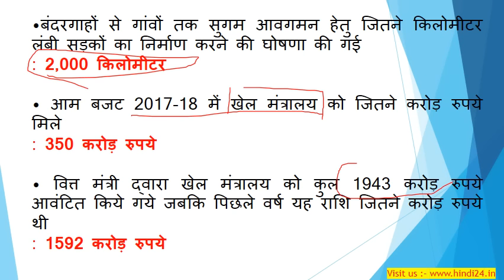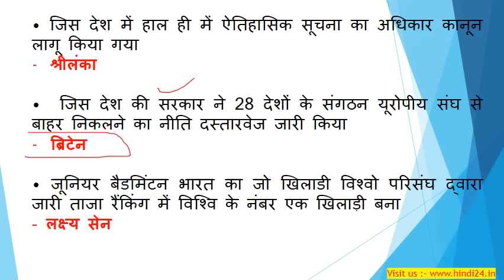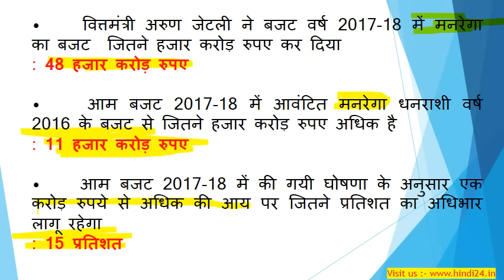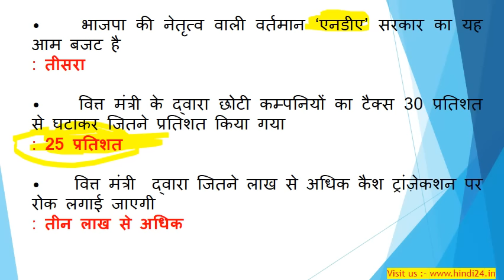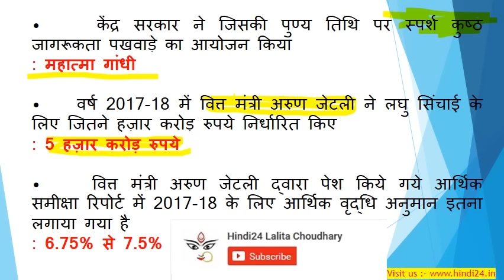Current Affairs February 2018 in Hindi (IBPS SBI BBA Clerk Police SSC CGL CLAT UPSC etc) GK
करेंट अफेयर्स सारांश इसमें दी गयी जानकारी आईएएस, पीसीएस, एसएससी, बैंक, एमबीए और अन्य प्रतियोगी परीक्षाओं में सफलता के लिए अत्यंत महत्वपूर्ण है.